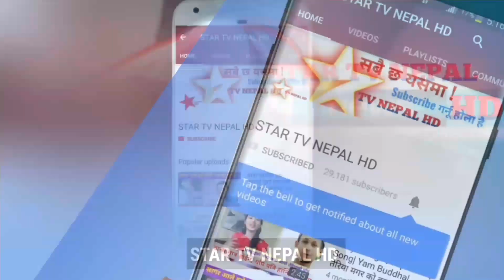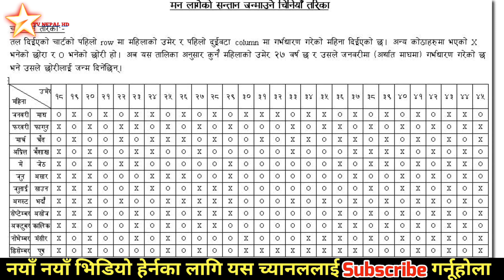छोरा या छोरी के पाउने रहर छ ? यो सुत्र प्रयोग गर्नुस्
तपाईलाई छोरा या छोरी के पाउने रहर छ? यो भिडियो हेर्नूस र भने अनुसार गर्नुस् । तपाईलाई फाईदा हुनेछ।